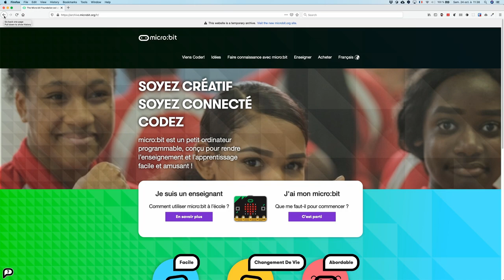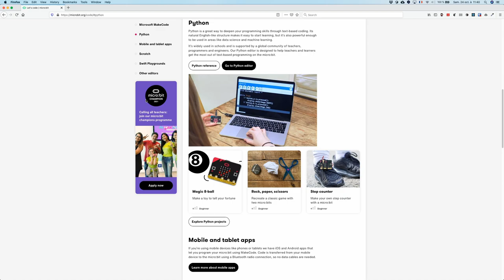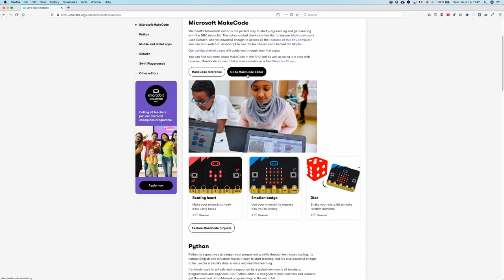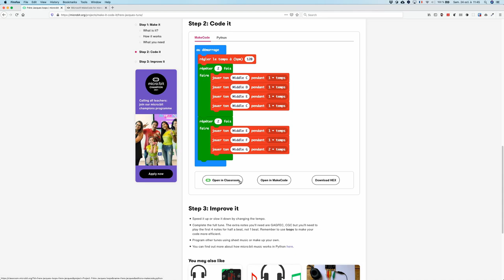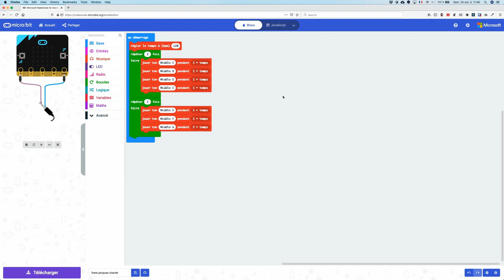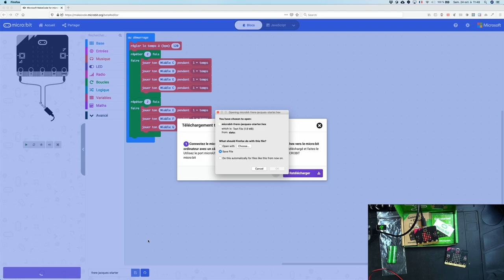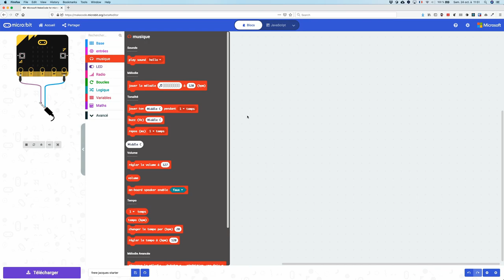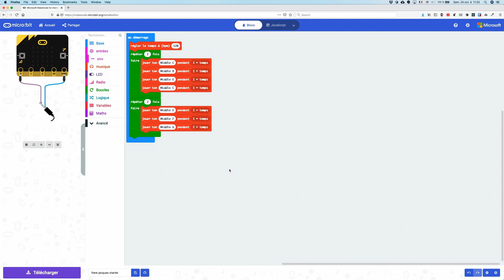[Micro:bit] découverte de la microbit V2 et premier projet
Voici un peu plus de détail sur la nouvelle version de la carte micro:bit qui sortira au mois de novembre.

Dans la foulée, un petit projet sonore qui permet de voire l'environnement MakeCode tel qu'il se profile.